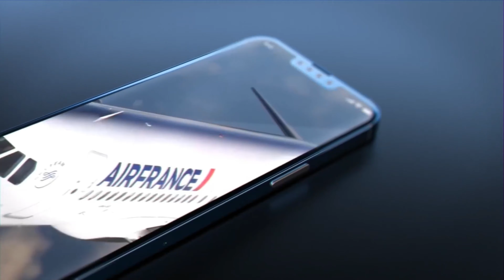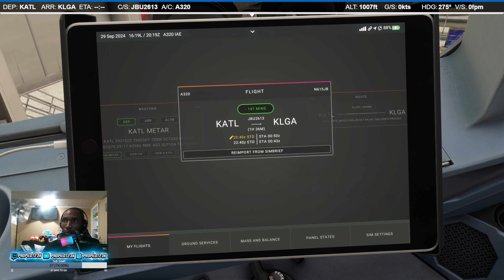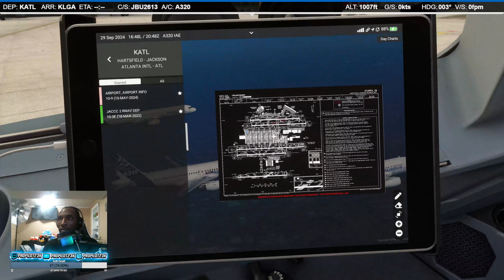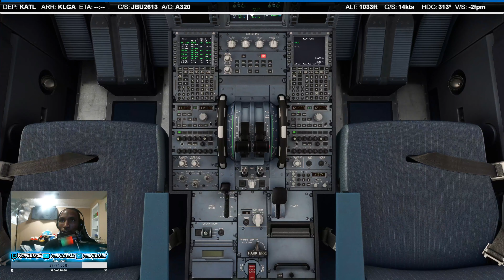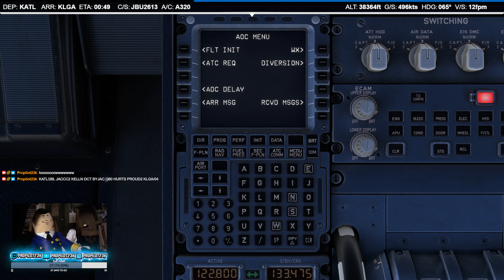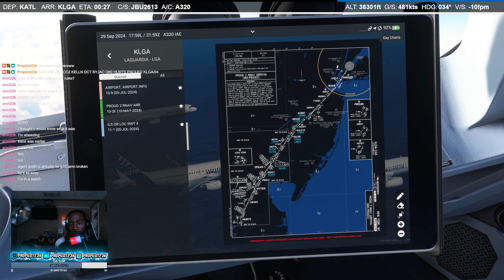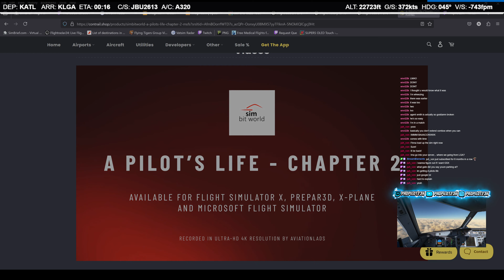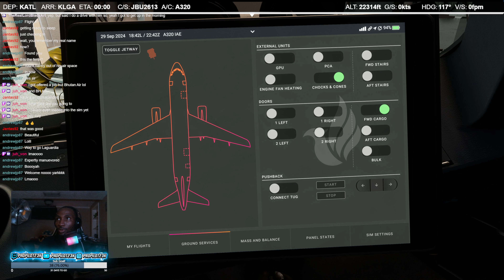B62613 | Atlanta to New York (LGA)